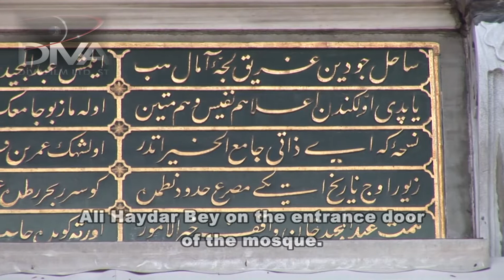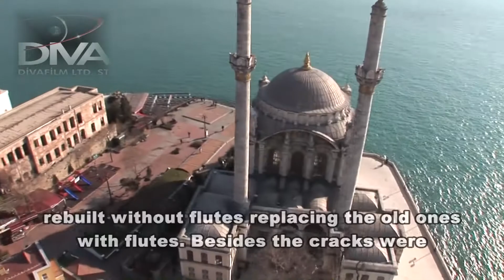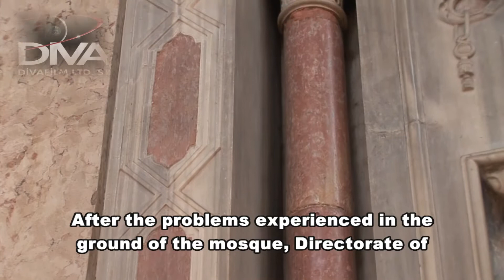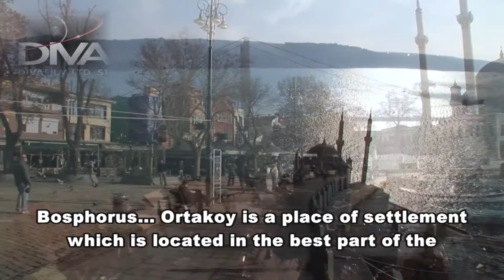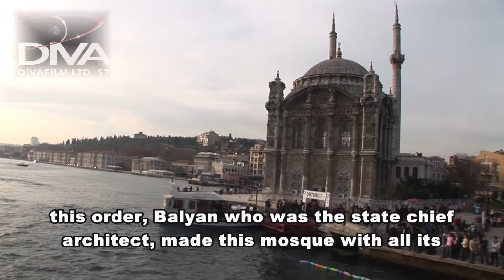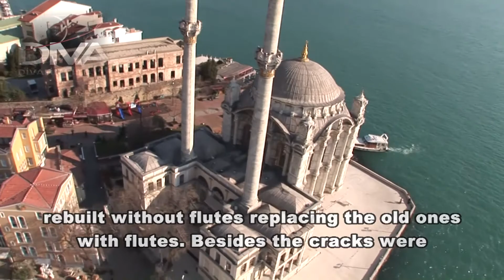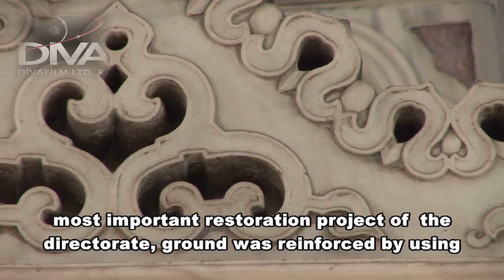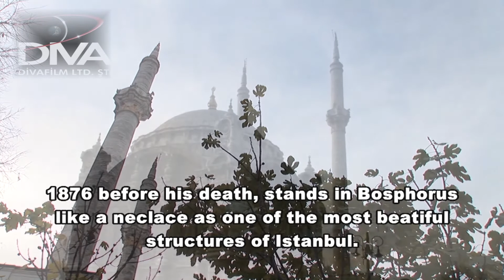Ortaköy Cami Belgeseli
Bu belgesel Divafilm Ltd Şti tarafından yapılmıştır.
Ortaköy Cami İstanbul